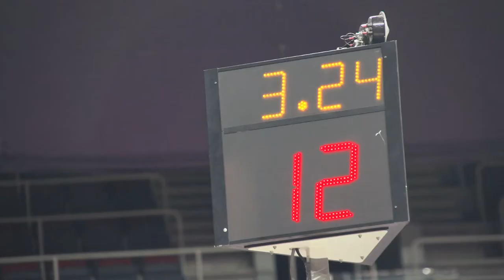VEF Riga vs Krasnye Krylia, 16.11.2013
"VEF Rīga" uzvaras pār "Krasnije Kriļja" video apskats (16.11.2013., VTB Vienotā līga)